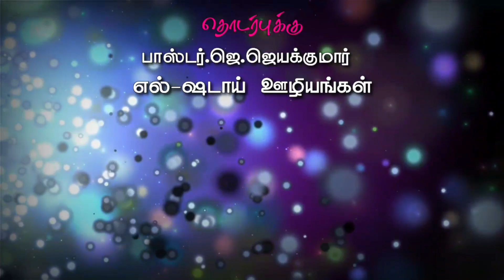EL-SHADDAI MINISTRIES | இலக்கை நோக்கி | 13/08/2020|வேத தியானம்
Pastor. J.Jeyakumar
El-Shaddai ministries
Facebook Id. Jeyakumar jeyaraj